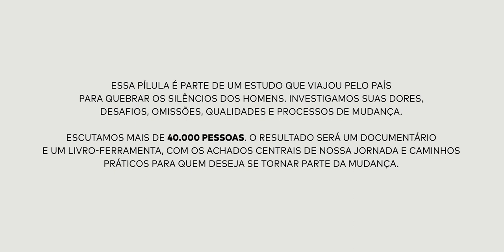Envolvimento da Reserva no Projeto | O Silêncio dos Homens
Convidamos Rony Meisler, CEO da Reserva, para um breve depoimento sobre o porquê uma empresa como Reserva resolveu olhar para o tema das masculinidades e contribuir para um projeto sobre as construções e transformações dos homens no Brasil.

Em paralelo ao nosso documentário, "O Silêncio dos Homens" estamos lançando aqui no YouTube do PapodeHomem pouco mais de 20 pílulas em vídeo que vão aprofundar em alguns temas que estão no filme ou, ainda, apresentar alguns assuntos que infelizmente ficaram de fora.
Uma iniciativa: PapodeHomem
Viabilizada por: Reserva & Natura Homem
Produção executiva: PapodeHomem
Realização do documentário: Monstro Filmes
Direção audiovisual: Ian Leite e Luiza de Castro
Pesquisa: Instituto PdH
Liderança pesquisa qualitativa: Juliana Fava
Filtragem entrevistas: Caio César
Consultoria especial em gênero: Gustavo Venturi
Identidade visual: Estudio Nono
Articulação do projeto: Ismael dos Anjos
Direção criativa: Guilherme N. Valadares
Apoio institucional: ONU Mulheres e Campanha Eles por Elas